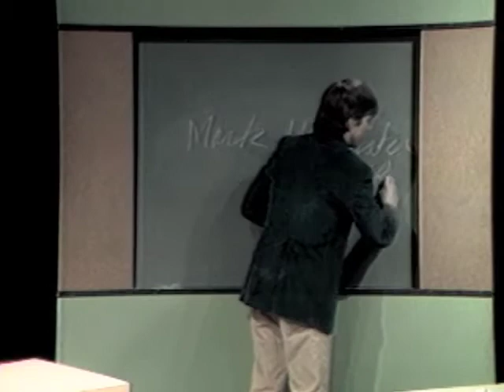What's Your Problem - Beyond Our Control - The 1970s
Game shows were ripe for ribbing. Sadly, this concept is tame compared to the fare now available in real life. But, still...